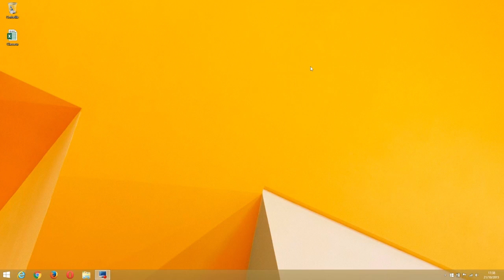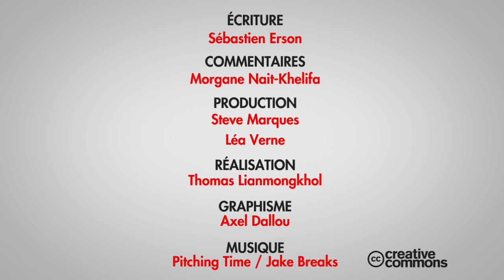Excel Supprimer les doublons dans une colonne Excel